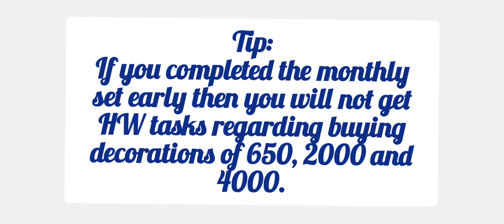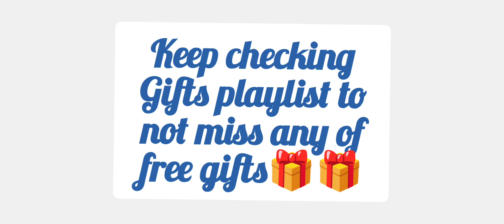June's Journey Gift 🎁🎁🎁, 11th July, 2024